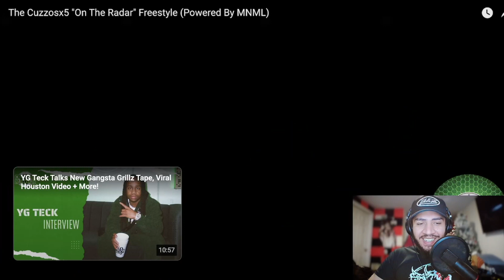The Cuzzosx5 "On The Radar" Freestyle (REACTION)